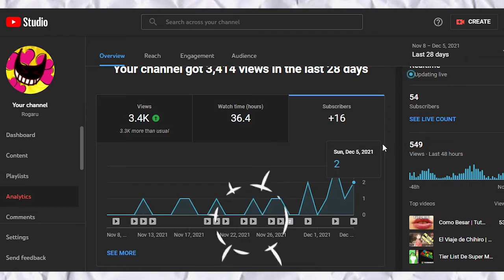Que Tan Fuerte Es Capitan America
en este video damos informacion y datos curiosos sobre el capitan america steve rogers de marvel. Peleas, Poderes, debilidades, origen y de mas.